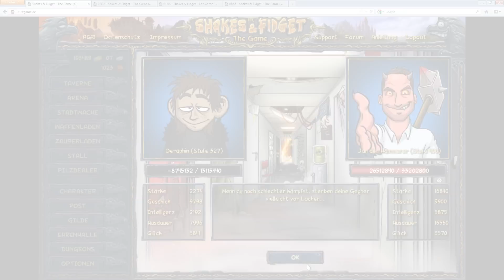SFGame - Lets Play (Deraphin) Nr. 07 - Zwischenbilanz: Dungeon 130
Jan der Hämmerer (Stufe 400): Die Aussichten für Etage 130 im Dungeon sind nicht die besten, ABER(!) davon lassen wir uns doch nicht entmutigen...oder?